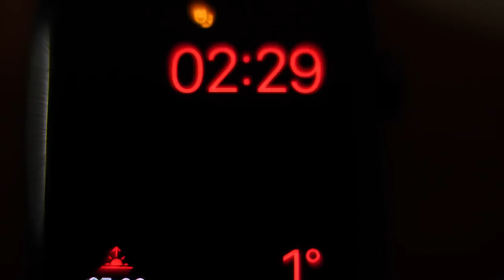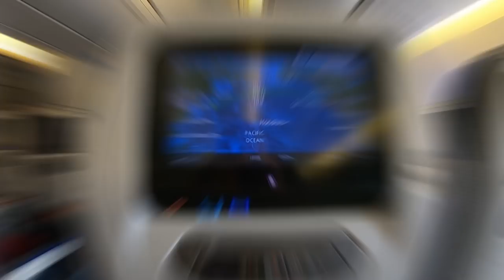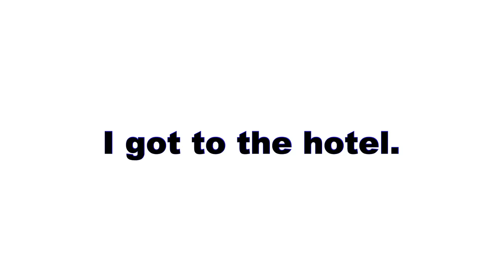The Journey to India! 🇮🇳 Travel Vlog #1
The 37 hour door-to-door journey from Oregon to Kolkata, India.

🎥 Today’s vlog was shot using…

Panasonic LUMIX G9
Panasonic LUMIX GH5S
Leica 12mm f/1.4
Zhongyi 25mm f/0.95
ProGrade SD cards
GoPro Hero7 Black
PolarPro GoPro Shoulder Mount
Suction mount
RODE VideoMic Pro+

🎬 Video edited on LumaFusion for iOS

✈️ For a complete gear list of what I’m traveling

📱 Be sure to follow on Instagram and Twitter for little updates from the road…